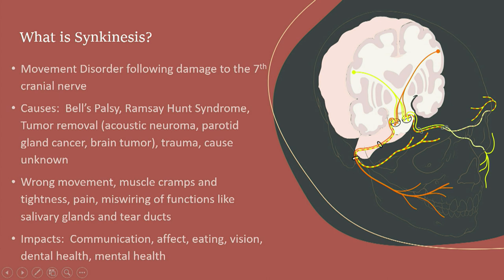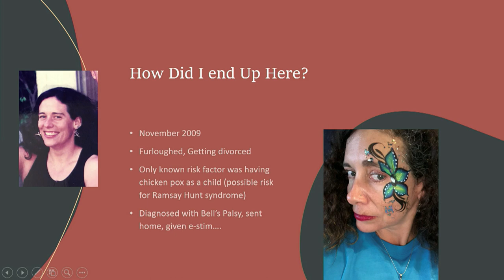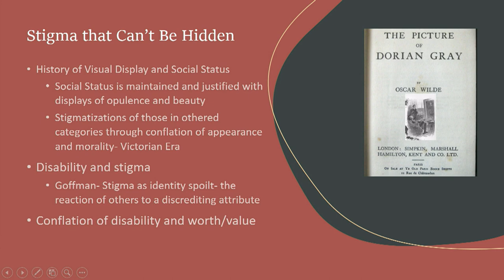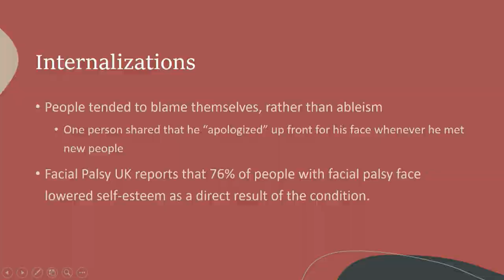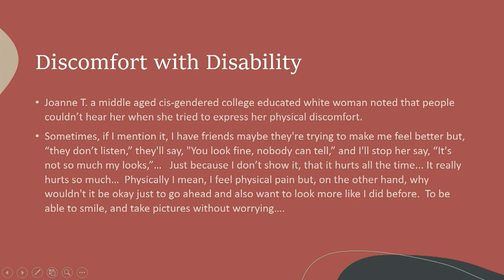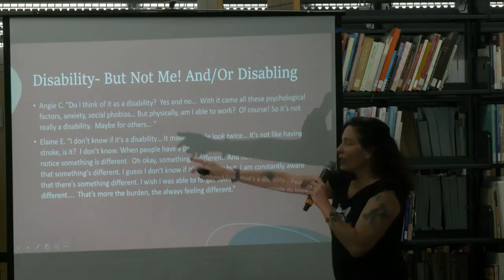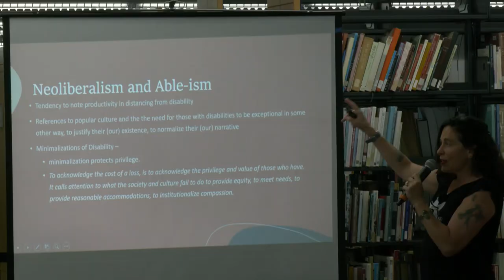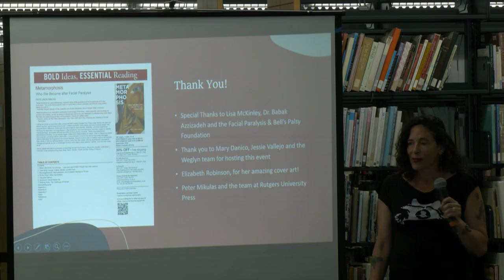September 19, 2023 Weglyn social justice series with Dr. Faye Wachs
Weglyn social justice series , September 2023: Metamorphosis: Who We Become After Facial Paralysis by Faye Wachs